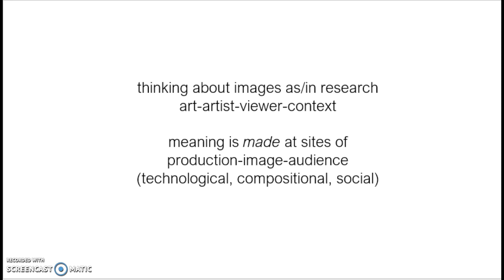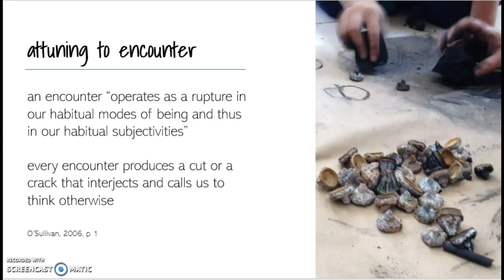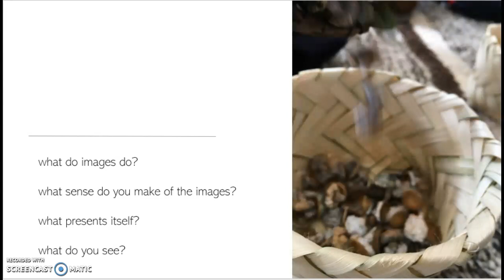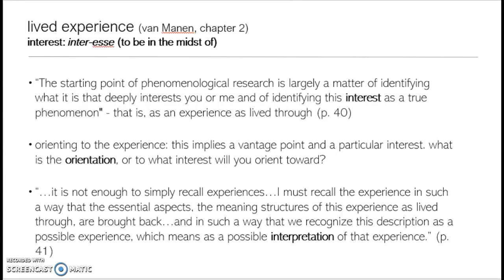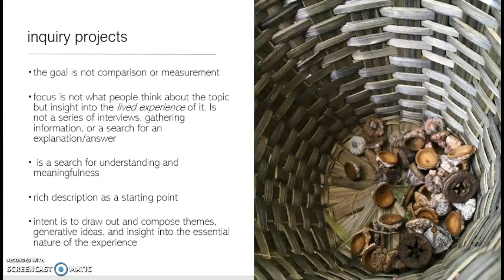EDUC 473 Week 4 Part 4